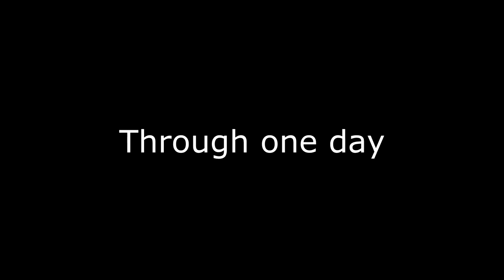4 trucchi di magia impressionante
4 trucchi di magia impressionante.
Grazie per orologio - Sub - Like - commento